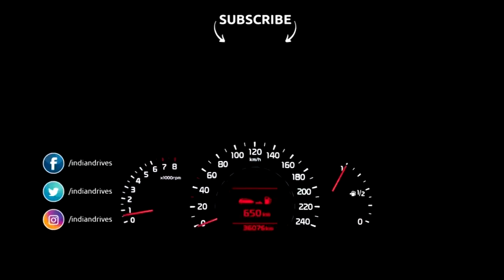New-Gen Porsche Cayenne Priced From Rs. 1.19 Crore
Porsche Cayenne Price to Start from Rs. 1.19 Crore

The new third-generation Cayenne would be lunched in India on 17th October, but before that, Porsche has announced the pricing of the entire Cayenne range.

The new Cayenne would be launched in three variants in India. The most affordable would be the Cayenne S which would be priced at Rs.1.19 crore, while the Cayenne E Hybrid would come in at Rs.1.50 crore and the top spec Cayenne Turbo would cost Rs.1.92 crore.

All the three Cayenne variant would have three different engines – the Cayenne S would be powered by a 440HP 2.9 litre turbo-petrol V6 motor, while the E Hybrid gets a 462HP 3.0-litre V6 with a 14.1kWh battery and the top spec Turbo gets 550HP 4.0-litre twin-turbo, V8 petrol motor.